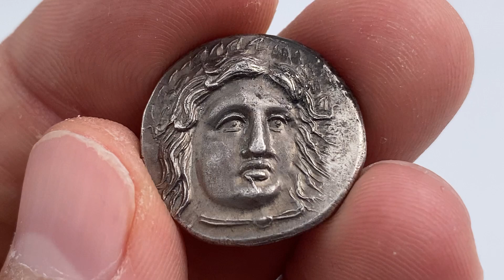Nomisma Auction 68, Lot 17